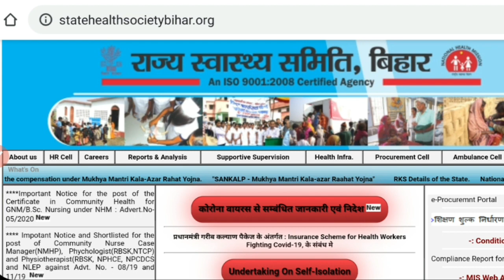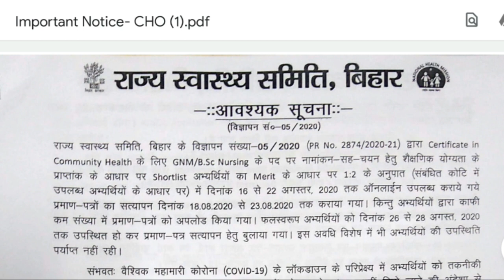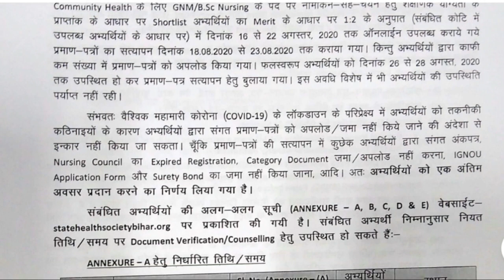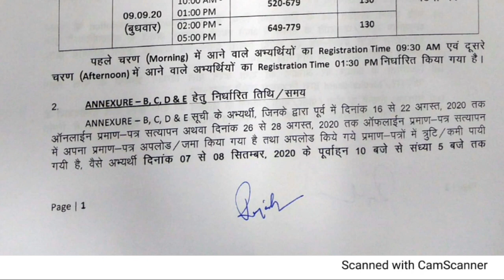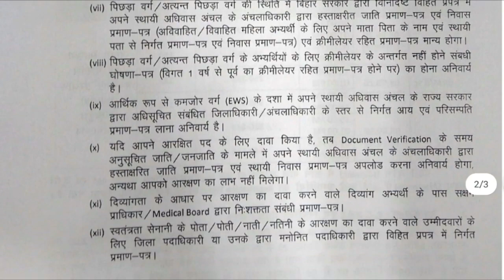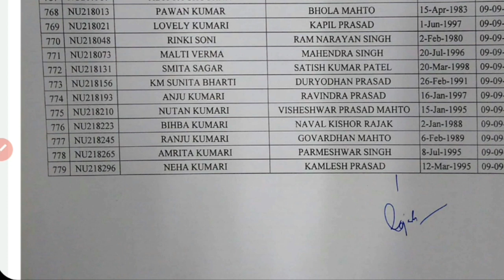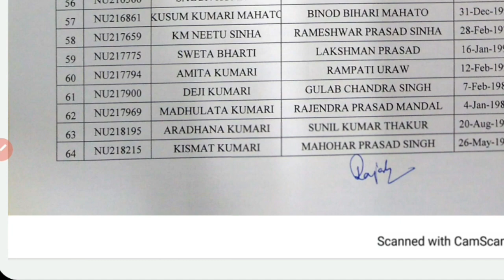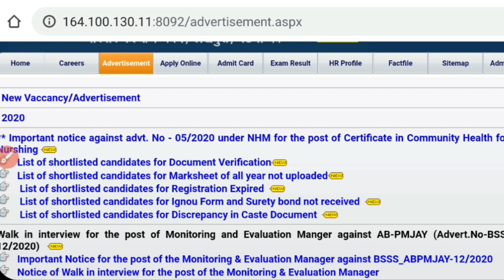Bihar CHO Document Verification किस-किस को डॉक्यूमेंट वेरिफिकेशन करवाना है अपना Doubt clear कर ले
PR Yadav Book link 👆
PR Yadav 4th Edition Book

Target High Book link 👆

NHM CHO (Community Health Officer)Book 👆

CHO competition Exam guide book 👆- NHM Community health officer
NCLEX RN Saunders Book link 👆

NCLEX RN Book 👆by Elsevier India

Anatomy & physiology Book 👆Ross & Wilson

Rajasthan CHO Exam Preparation 👆👆Booster Dose

Join WhatsApp group for Rajasthan CHO Exam Preparation
Message on 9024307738 to join WhatsApp group

Aiims NORCET 👆Admit card

AIIMS NORCET Special Instruction for All candidates
wear face Mask & kept 50 ml transparent sanitizer bottle at Examination Centre Watch Now 👆👆👆👆👆👆

AIIMS NORCET SPECIAL IMAGE & VIDEO BASED MCQ 👆

Expert Series for AIIMS NORCET 👆

NORCET SPECIAL Current Affairs & GK
MCQ 👆

NORCET Question 👆 Series 1

NORCET Question 👆 Series 2

NORCET Question 👆 Series 3

NORCET Question 👆 Series 4

BTSC Staff Nurse Grade A updates,Health Dept.सेYesहोते हीwithout BNRCवालों के लिए निकलेगा नोटिफिकेशन👆👆

All India Covid Warriors list 👆

BTSC 👆staff Nurse Grade A Results  के लिए क्या कहा बिहार के स्वास्थ्य मंत्री मंगल पांडे जी ने

CRPF Staff Nurse Vacancy | Syllabus, Exam Pattern, Medical fitness, Application Form Document in PET👆👆👆

BTSC Staff nurse grade A मैं सैलरी कितनी मिलेगी ? City Wise In Hand Salary कितनी 🤔 NPS कितना कटेगा ?

Join Telegram group for Nursing vacancy pdf & information 👆

Click here 👆

Good News 👆for Nursing Students

Details of SGPGI Vacancy 2020 || क्या आपको यह फॉर्म भरना चाहिए यदि हां तो क्यों ? जानिए इस वीडियो मे

Click here 👆
🔘BTSC Staff Nurse Grade A Candidates के लिए Health Dept.सेYesहोते हीwithout BNRCवालों के लिए निकलेगा नोटिफिकेशन

Thanks

Expert Nursing Classes